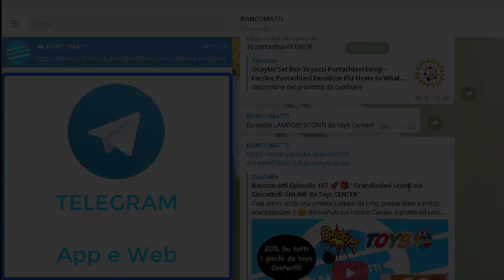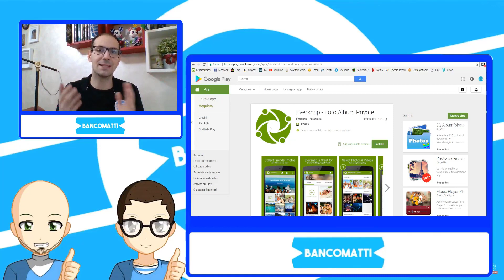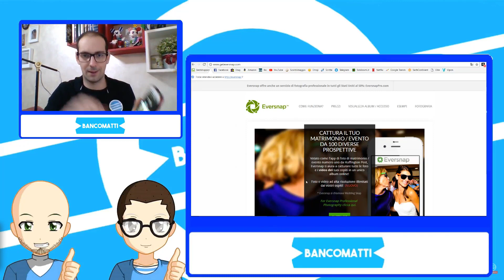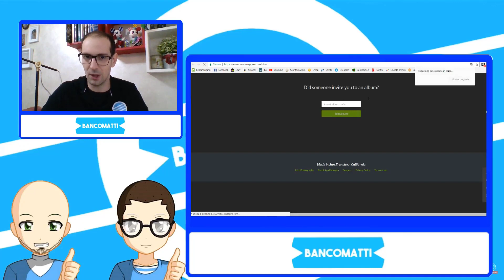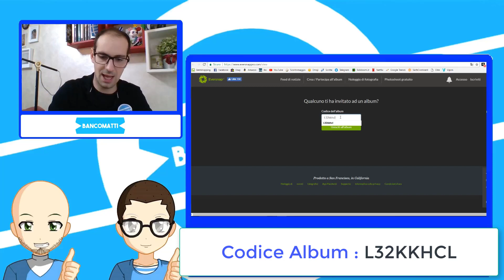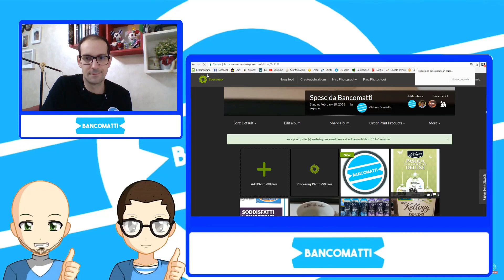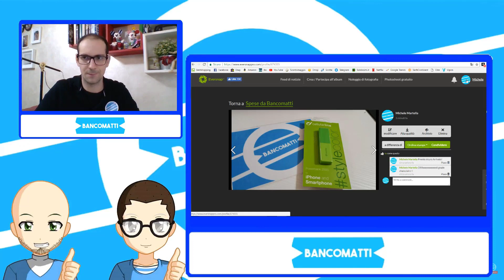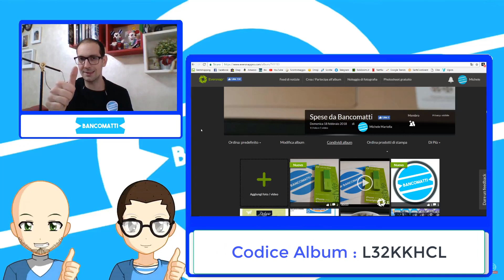!!!!App in Stand bye causa costi di gestione!!!